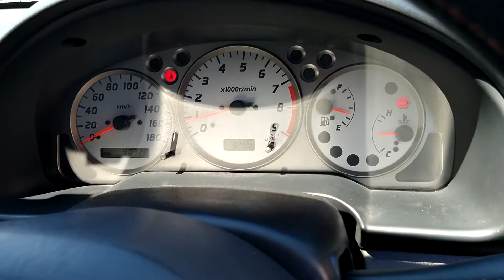Nissan silvia s15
gifts

The small engine guys are a participant in the Amazon Services LLC Associates Program, an affiliate advertising program designed to provide a means for sites to earn advertising fees by advertising and linking to amazon.com.